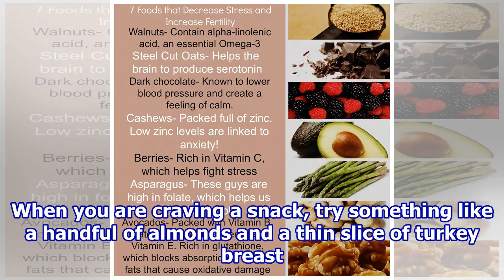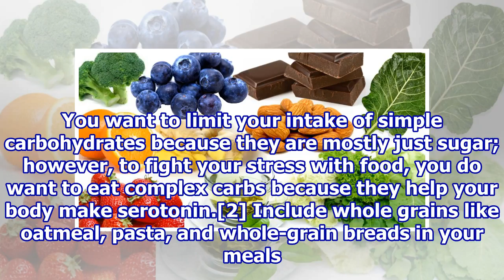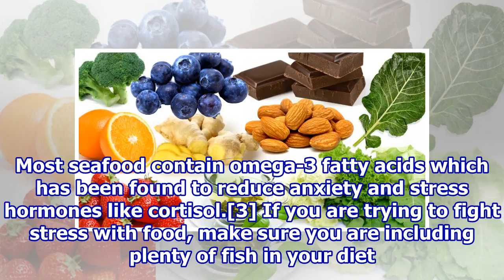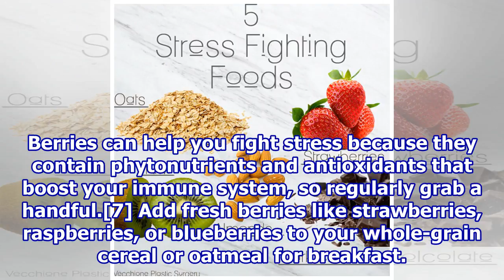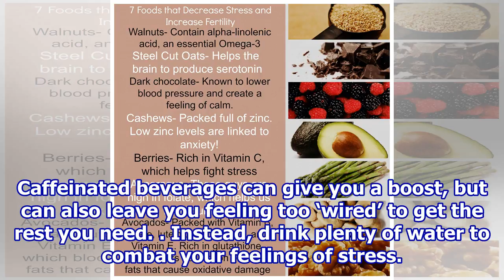How to Fight Stress with Food